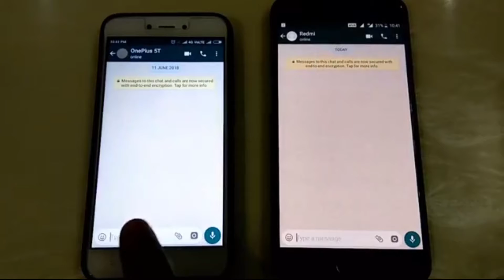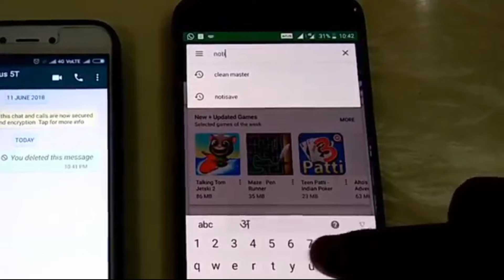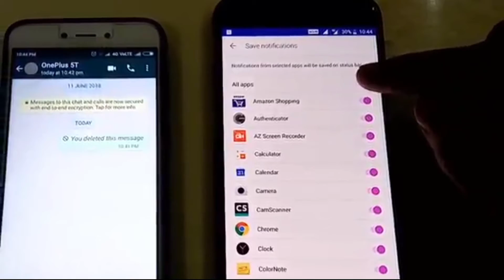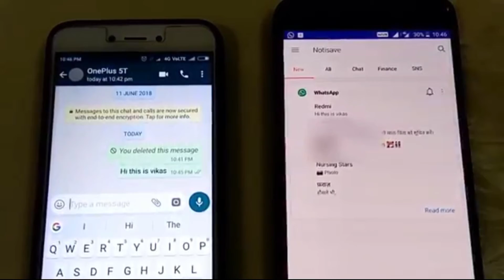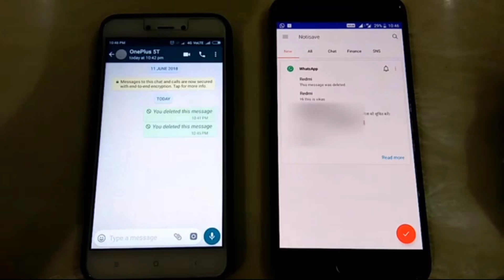Whatsapp message delete kaise dekhe,WhatsApp delete Message कैसे देखे और पढ़े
Whatsapp message delete kaise dekhe,
सबसे पहले अपने play store से “Notification History” नाम की app install करे या फिर नीचे वाले button पर क्लिक करके install करें। जैसे ही आप “Notification History” app को install करने के बाद open करते है तो नीचे दिखाई फ़ोटो की तरह स्क्रीन खुलती है। अब आप इस app की help से whatsapp delete message देख और पढ़ सकते है।

WhatsApp delete Message कैसे देखे और पढ़े

आप whatsapp का इस्तेमाल जरूर करते होंगे। क्योंकि facebook के बाद सबसे ज्यादा whatsapp का इस्तेमाल किया जाता है। whatsapp आपको हर इंसान के smartphone में देखने को मिल जाता है। आप यह तो जानते ही होंगे कि whatsapp पर भेजे गये message को delete कर सकते है। परन्तु क्या आप ये जानते है कि whatsapp delete message कैसे देखे और पढ़े जाते है।

Whatsapp अपने user को ध्यान में रखते हुए नये-नये Updates लाता रहता है। अपने भी बहुत सारे नये whatsapp feature का इस्तेमाल जरूर किया होगा। जैसे whatsapp ने कुछ समय पहले एक नया feature लॉन्च किया था जिसे आप